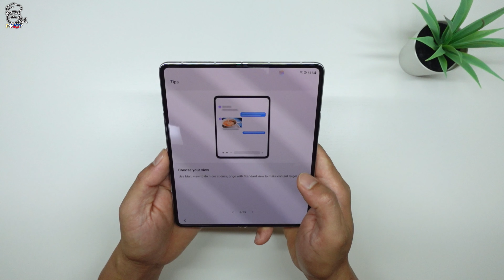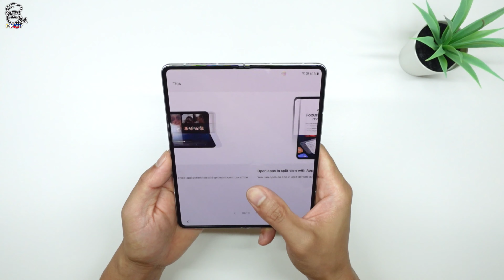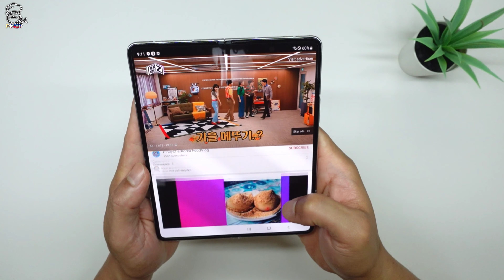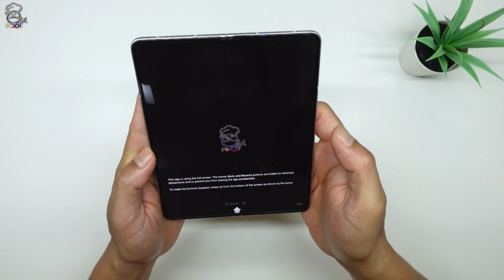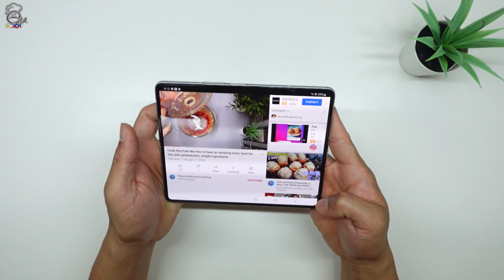Galaxy Z Fold 3 Pinaka mahal na Telepono Ngayon Para kang bumili ng motor haha. UNBOXING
For US and EU Shipping:
About Food Clothing👇👇